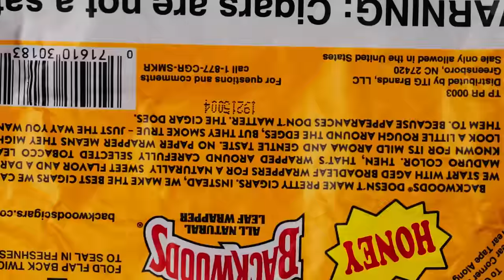Sinsquad Stewie - Flick (Music Video)